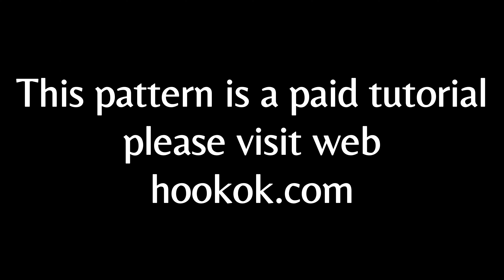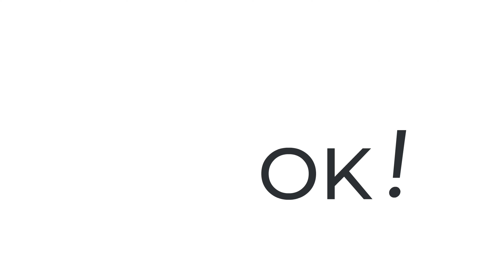Crochet Hydrangea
This pattern is a paid tutorial. We provide PDF Patterns
Turn on the subtitle on the screen to see the detailed stitches.